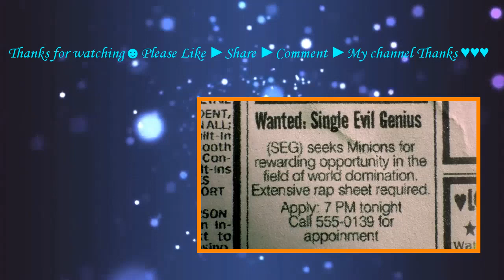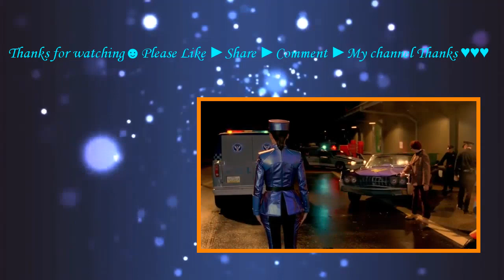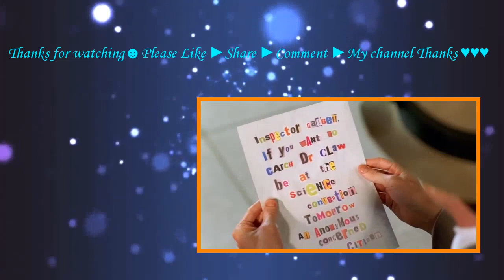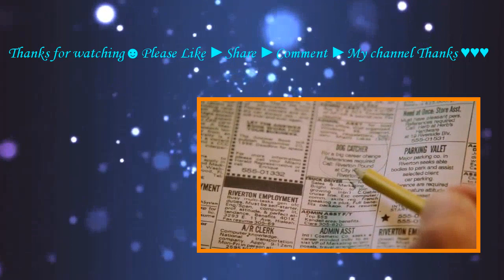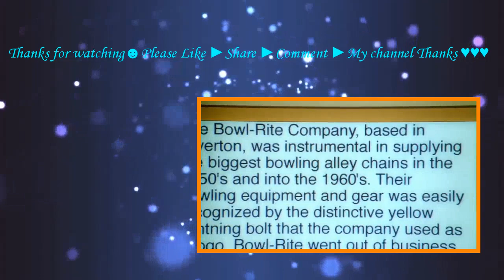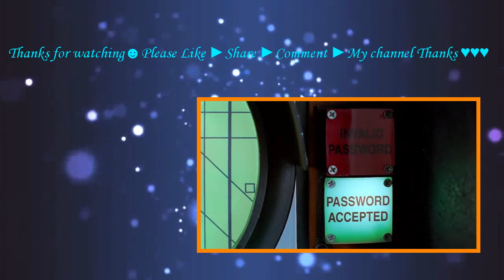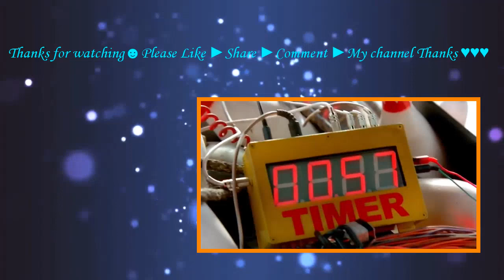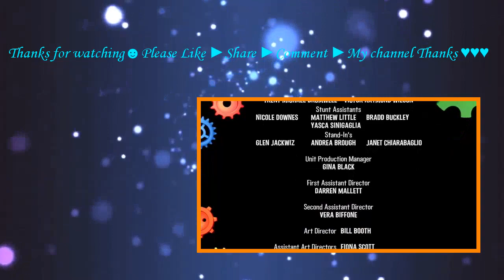Inspector Gadget 2 (2003) with Elaine Hendrix, Tony Martin, French Stewart Movie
City officials are moving to replace human-robot hybrid Inspector Gadget (French Stewart) with an updated model, the comely G2 (Elaine Hendrix). Now the duo must team with to again fight master criminal, Claw.